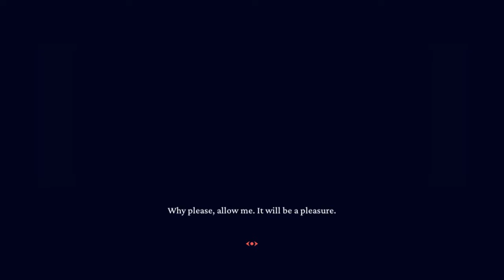Sexy Harem Ends In Heaven?!|Helltaker Heaven Ending